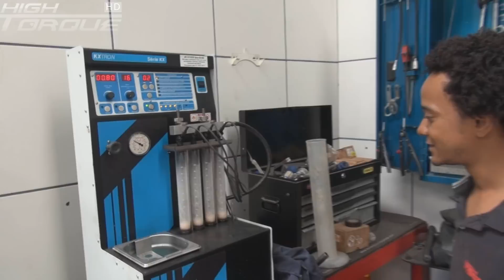Por Dentro da Oficina 07Nov2015